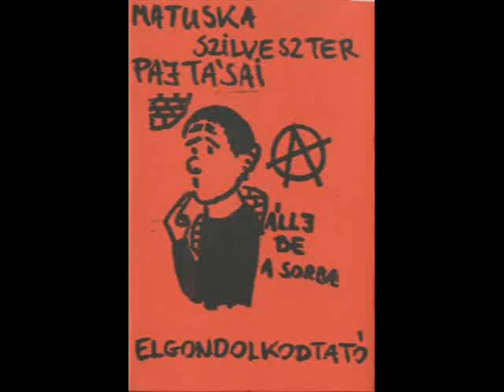Matuska Szilveszter Pajtásai - Pajtásom az egész világ